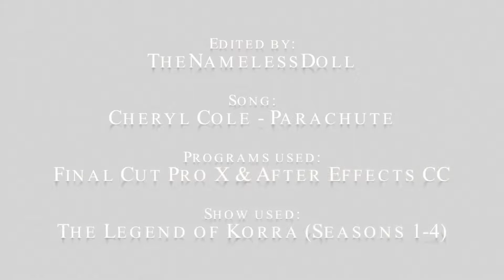AMV - Parachute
re-upload de AMV bloqueado no Brasil